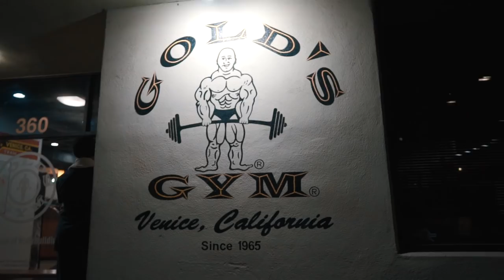SAVAGE Chest Workout With Mike O'Hearn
See Mark's first meal and chest workout with Mike O'Hearn. In the video, Mike explains some variations of the certain exercises that will help build more mass.